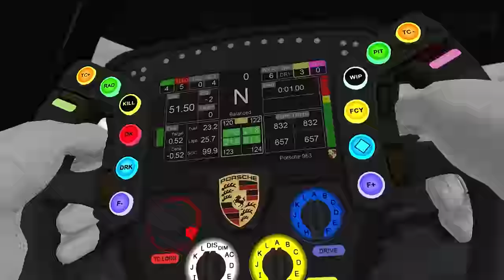NEW CONTENT // Porsche 963 GTP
Introducing the Porsche 963 GTP - available with next weeks Season 4 build!  After a five-year hiatus from top-level prototype racing, Porsche returned to the discipline in 2023 with the all-new 963 for the IMSA WeatherTech SportsCar Championship's GTP class. Partnering with Multimatic to construct the chassis, the 963 made its racing debut at the 2023 24 Hours of Daytona with Porsche Penske Motorsport, and more teams have begun to adopt the car around the world as the season has continued. Penske's Mathieu Jaminet and Nick Tandy gave the car its first win at Long Beach in its third start of the IMSA season.

Powered by Porsche's 4.6 liter, twin-turbocharged V8, the 9RD engine that powers the 963 makes over 670 horsepower. As with other GTP cars, the car weighs 1,030 kg and features a spec 50kW hybrid system.